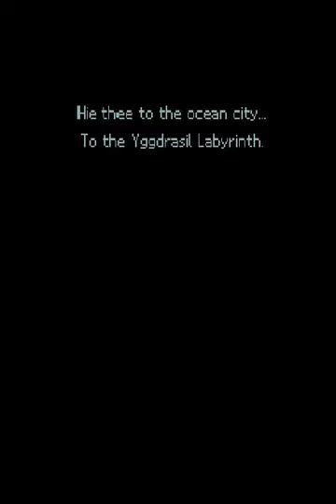Etrian Odyssey 3 solo walkthrough part 1: First floor, first quest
Welcome back to another adventure! First of all, Arcanum is on hiatus because the microphone is acting up and until I purchase a better one it's pointless to release a video with subpar audio.
Second: I have to thank the Golden Deer Pub forums users Chain, Missdii and Fluffernuff for their strategy suggestions and Gamefaqs forum users Speedchain for doing a test run as well as Paromin and Enfinette for ideas.

Now, because of character limits this is actually Valanise the II, second-born to Alexander and Cassima and second in line to the throne of the Green Isles. Since she obviously inherited her grand-father's massive balls, it was only natural that wanderlust got the best of her.

The solo-ing rules are going to be a bit lax when it comes to the crafting mechanic of the game, but, when it comes to the exploration part it will be done with one character. The special missions will be done with the party I consider most appropriate but, since it's impossible to do them alone, I'll look the other way.
Why Royalty? I could only manage to survive the first stratum with a handful of classes and the prince/princess were the most fun to have around. They are pretty much speedy paladins and all around team players. But lacking direct healing methods, it turns into a lottery at times.

I'll try not to abuse the game's mechanics too much, but when the going gets tough, the tough cheat their eyes off.

And finally, the music used in this video:
Album: Symphonic Suite Final Fantasy
Track: "Scene VII" (Final Fantasy II - "The Rebel Army")
Composers: Nobuo Uematsu
Arrangers: Katsuhisa and Takayuki Hattori
Producers: Nobuo Uematsu
Publisher: DataM Polystar / NTT (re-release)
Release Date: July 25, 1989 / March 25, 1994 (re-release)
Catalog # H28X-10007 // PSCR-5253 (re-release)